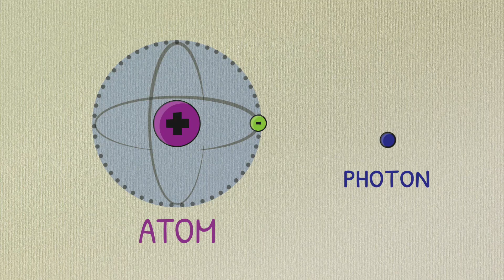What is LIGHT? What is a PHOTON?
What makes light? And what are those super tiny "balls" of energy called photons? What is light made of, how do we see things and how does light work? We answer all those questions and more in this next edition of Squint Science.

*NOTE- Photons are technically not a particle or a wave, but both. It's a massless particle that moves like a wave, so sometimes we talk about it being like a ball of energy and other times we talk about the length of its waves, or wavelengths.